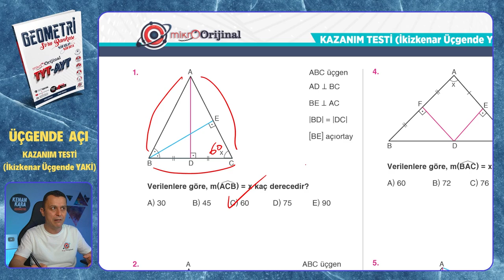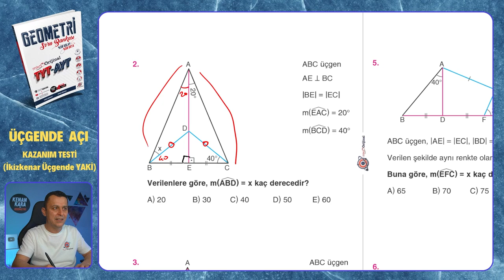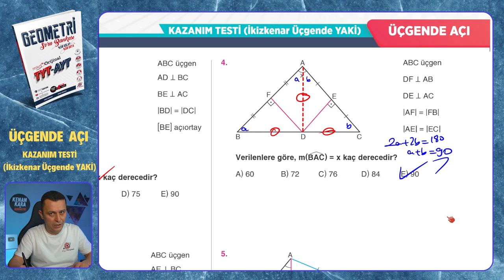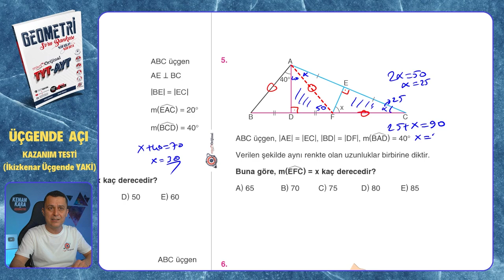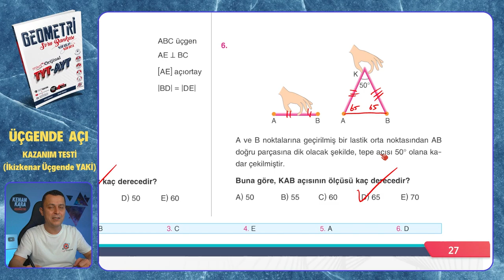KAZANIM TESTİ (İkizkenar Üçgende YAKİ) | Üçgende Açı | Mikro Orijinal Geometri Soru Bankası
Mikro Orijinal Geometri Soru Bankası kitabındaki, Üçgende Açı konusundaki KAZANIM TESTİ (İkizkenar Üçgende YAKİ) testinin çözümü